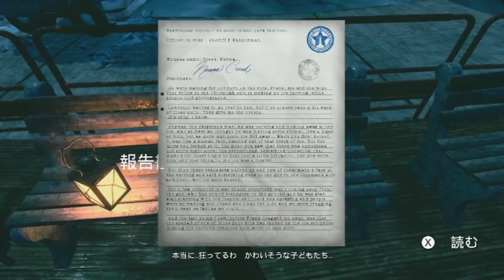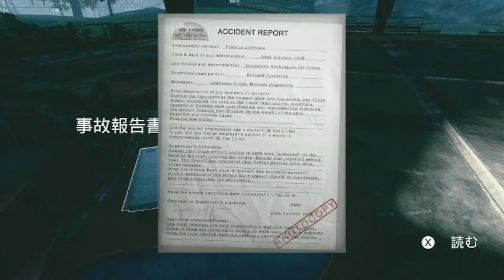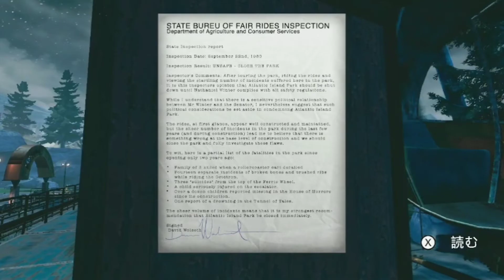【THE PARK】001 観覧車を猛スピードで回すホラーゲーム [sq_park_001]